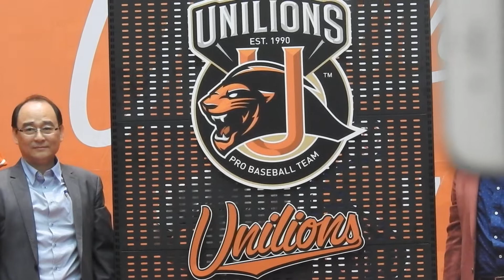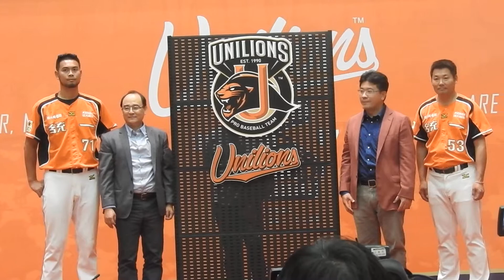2017年 統一7-ELEVEN獅開訓典禮 公佈新隊徽LOGO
2017.1.8.日.統一獅南紡夢時代開訓典禮